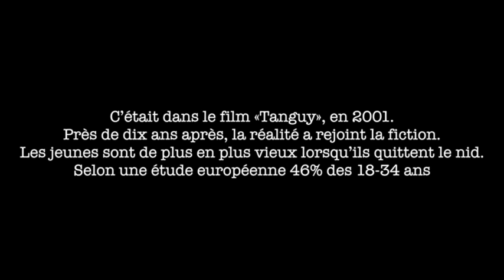Trailer "Comment se débarrasser d'un ado d'appartement"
Trailer du spectacle de Nathalie Pfeiffer